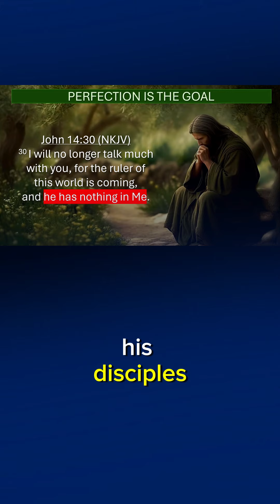God Describes PERFECTION as YOU!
Learn In-Depth Teachings about Spirits and Satan at a "University Level" Education for 100% FREE!